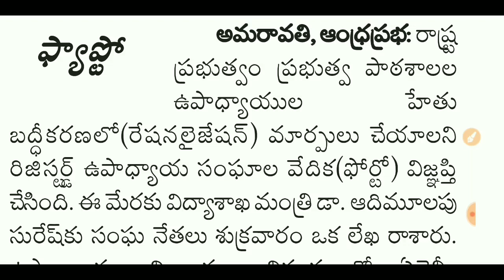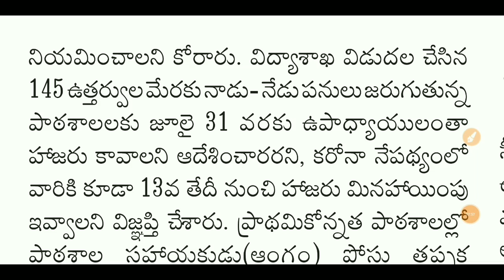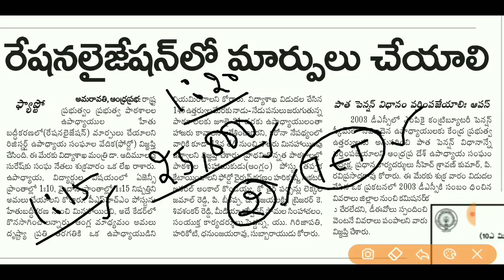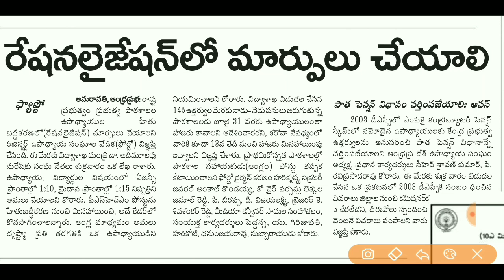AP DSC Latest News Today | AP TET Notification 2020 | AP DSC Latest updates 2020